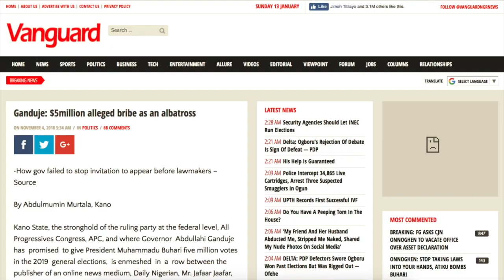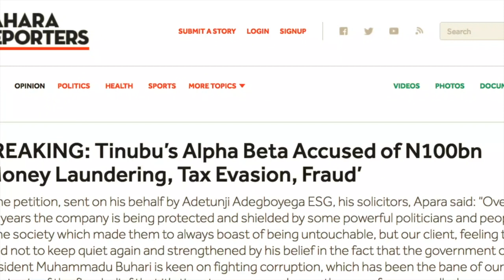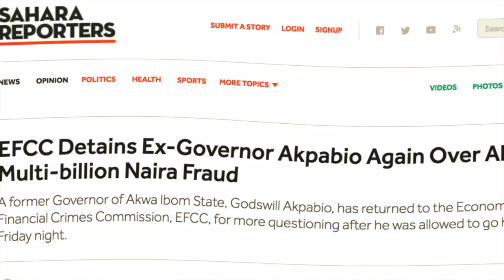APC CORRUPTION!!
Nigerians want and deserve better